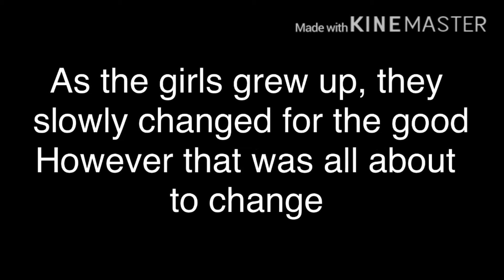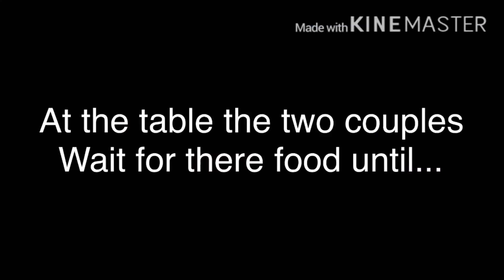Backstory of two evil sisters (part 1, collab with Gingerbread2004)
hey guys, so this is part 1 of this two part collab with gingerbread2004, hope you enjoy and check out her channel for part 2 to see what happened next